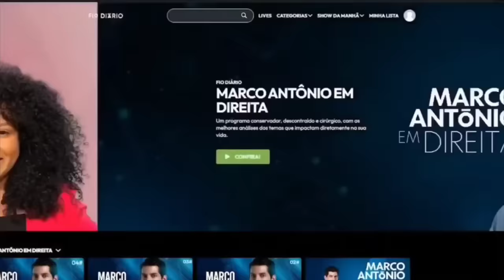Paulo Figueiredo revela como enganou a folha de São Paulo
Nesse vídeo do canal Olavo é do Carvalho Paulo Figueiredo revela como deu uma invertida na folha de São Paulo, que havia mandado uma serie de perguntes e ele conseguiu desconstruir a narrativa da mídia.

Livraria do Consta Promoção Gazeta do Povo MIU Podcast